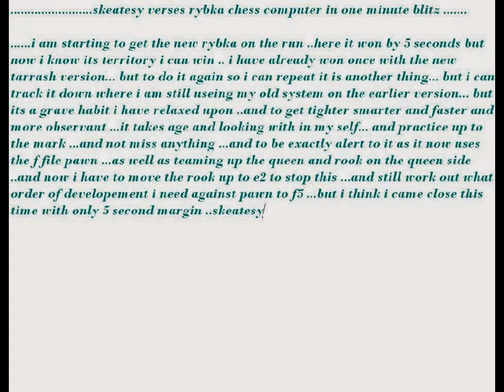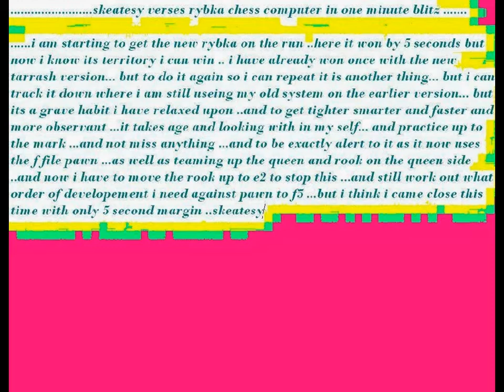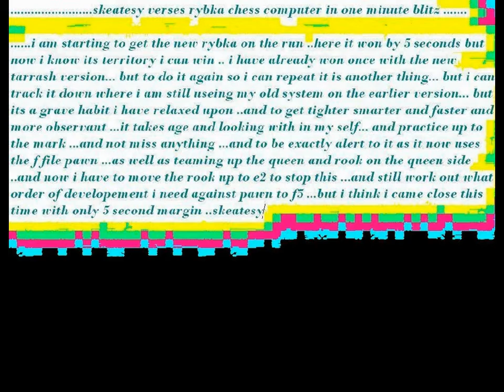skeatesy verses rybka chess computer blitz